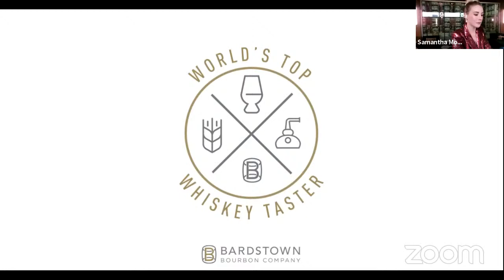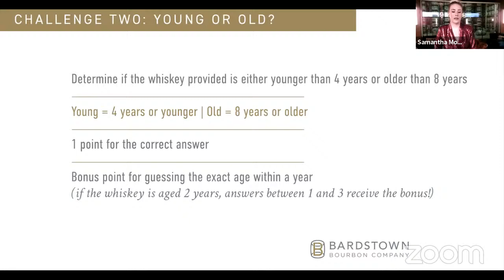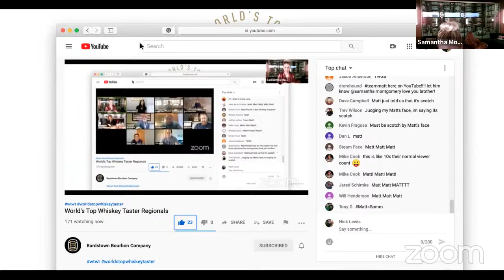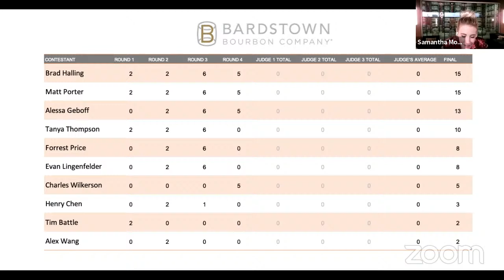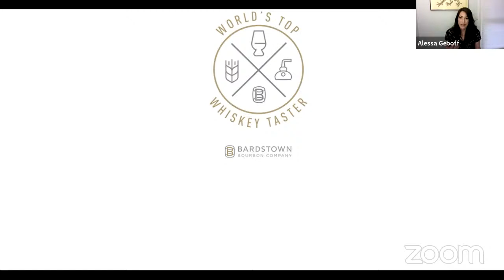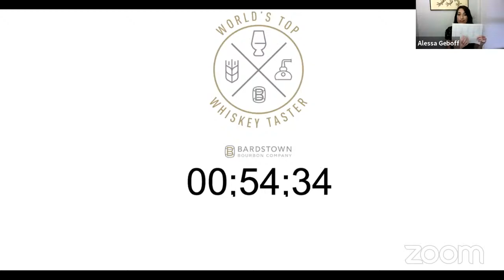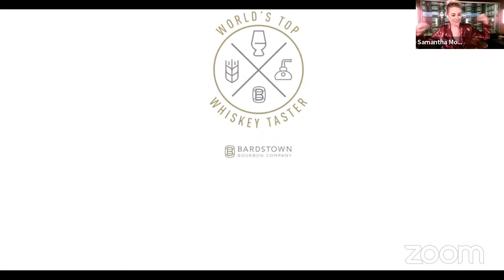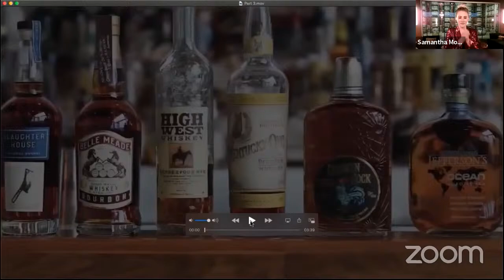World's Top Whiskey Taster Regionals